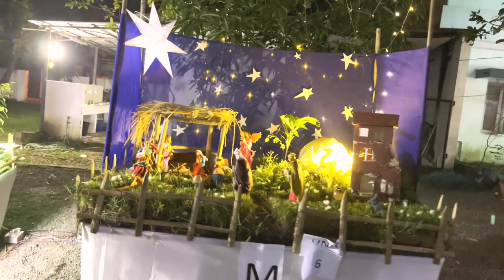Crib Making Competition Highlights & Results 2022 | Lourdh Matha Church Elamakkara